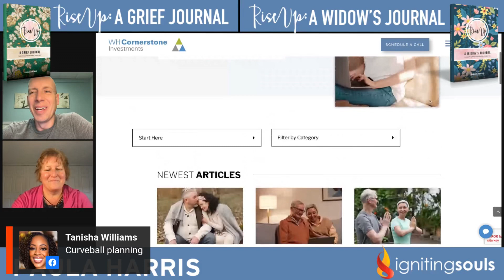Rise Up: A Grief Journal | Livestream Launch | WH Cornerstone's Purpose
Watch this recording of Paula's livestream launch where she and Kary Oberbrunner of Igniting Souls discuss the work she and her husband, Bill Harris do at WH Cornerstone and how it serves to help families create generational wealth. WH Cornerstone's isn't your average financial planner — Paula and Bill's purpose is to help people live the life they want to lead.